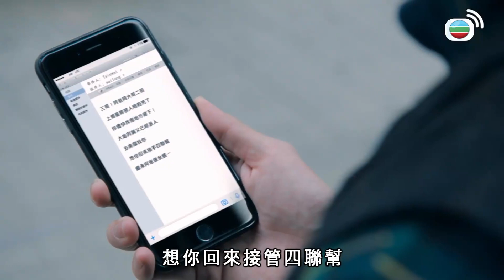反黑路人甲｜大小姐霸王硬上弓 嚇到張振朗不舉！？｜王浩信｜張振朗｜賴慰玲｜高海寧｜馮盈盈｜湯怡｜蔣家旻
一宗謀殺案，令江湖醞釀大風暴。美籍華裔戲痴張細倫回港尋找演出機會，因緣際會下被警花顧欣頤委以重任，要他冒充社團四聯幫坐館的遺孤。在資深臥底高彬的協助下，細倫當上坐館。及後，細倫多次向黑道頭目蘇芷珊、女明星莊明麗伸出援手；夜場大家姐姚清水、三個沒血緣關係的妹妹亦圍着細倫團團轉。細倫初涉江湖，與高彬成為最佳拍檔，加上金牌打手陸秋拼死保護，化解多個危機，卻不知道社團背後，早已有驚天大陰謀在等着他……